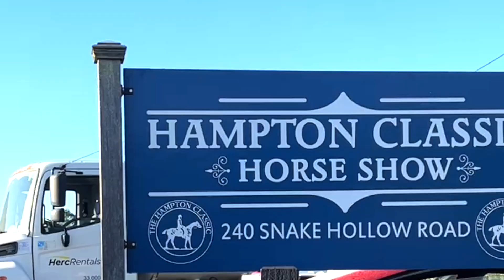Funny Moments at Hampton Classic 2022